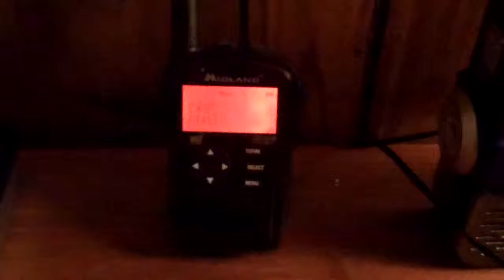EAS #723: Tornado Warning (6/10/2013)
Date: 10 June 2013 @ 7:24  PM EDT
Event: Tornado Warning #8 [LWX 2013]
EAS: #725
Locations: Southern Carroll and Western Baltimore Counties, MD
12
WFUS51 KLWX 102324
TORLWX
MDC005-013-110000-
/O.NEW.KLWX.TO.W.0008.130610T2324Z-130611T0000Z/

TORNADO WARNING
NATIONAL WEATHER SERVICE BALTIMORE MD/WASHINGTON DC
724 PM EDT MON JUN 10 2013

  SOUTHERN CARROLL COUNTY IN NORTH CENTRAL MARYLAND...
  WESTERN BALTIMORE COUNTY IN NORTHERN MARYLAND...

* AT 718 PM EDT...A CONFIRMED TORNADO WAS REPORTED NEAR SYKESVILLE...
  OR 12 MILES NORTHEAST OF DAMASCUS...AND WAS MOVING NORTHEAST AT
  20 MPH. THIS TORNADO HAS BEEN CONFIRMED BY STATE OFFICIALS. DAMAGE
  HAS BEEN REPORTED WOODBINE WITH BUILDING AND TREE DAMAGE.

  ELDERSBURG...
  OAKLAND...
  GAMBER...
  REISTERSTOWN...
  OWINGS MILLS...

PRECAUTIONARY/PREPAREDNESS ACTIONS...

TAKE COVER NOW. MOVE TO AN INTERIOR ROOM ON THE LOWEST FLOOR OF A
STURDY BUILDING AND AVOID WINDOWS. IF OUTDOORS OR IN A MOBILE HOME OR
VEHICLE...MOVE TO THE CLOSEST SUBSTANTIAL SHELTER AND PROTECT
YOURSELF FROM FLYING DEBRIS.